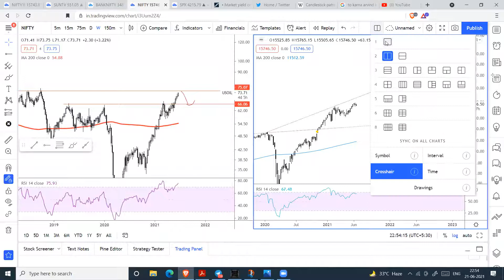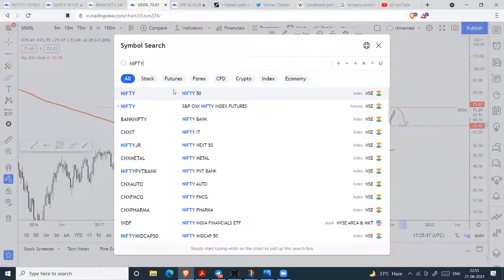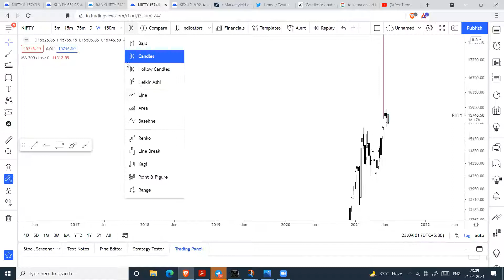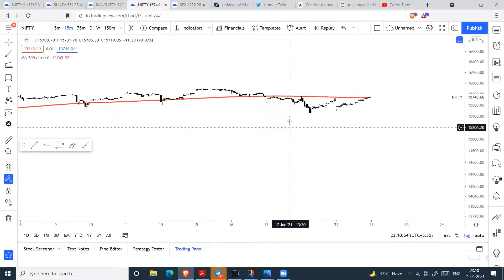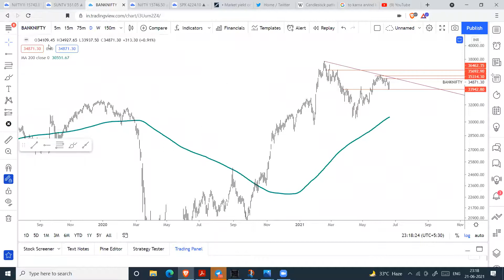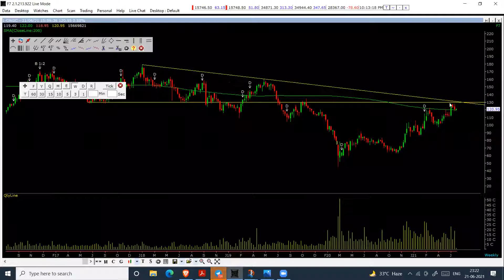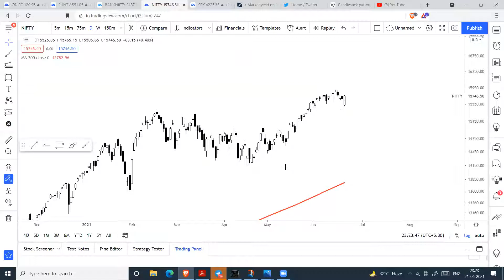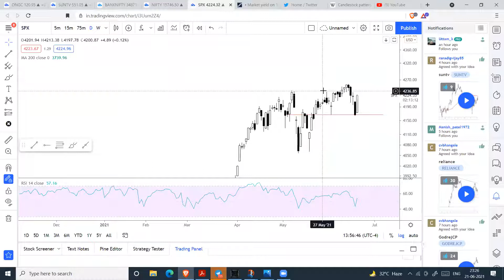Kumar Abhilash sir zoom meeting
Kumar abhilash sir video series part 19

zoom meeting session on 18/06/20201